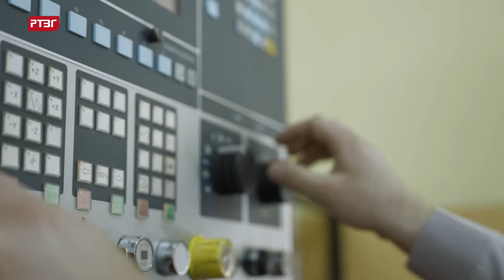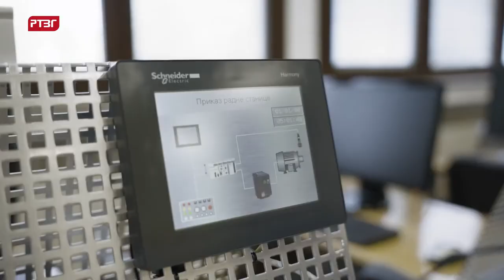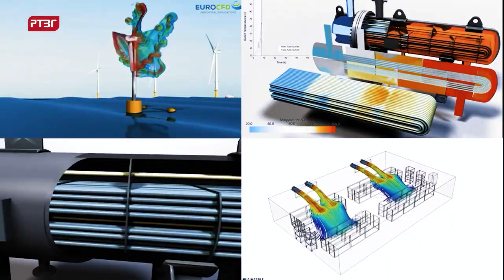Aktuelno sa Nebojšom Ristićem Mašinski fakultet (upis) 17.5.2022.